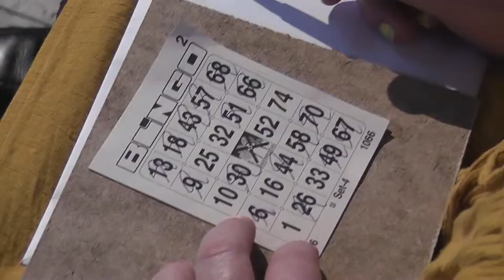bingo 2017 mont ventoux